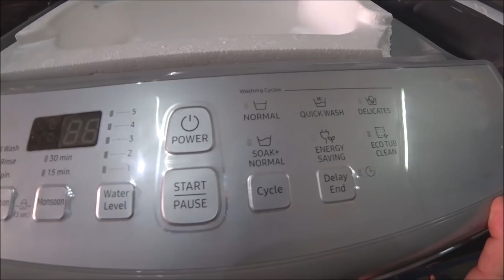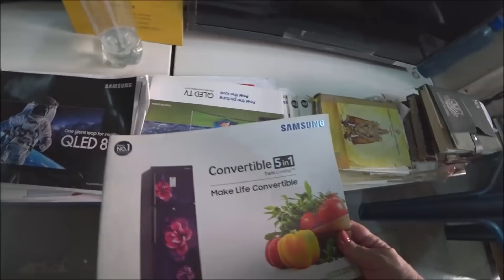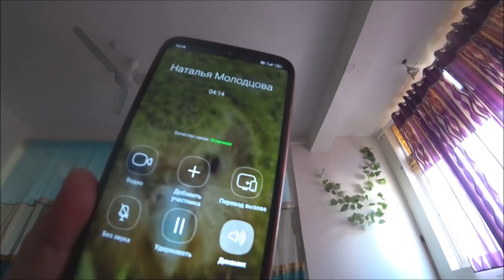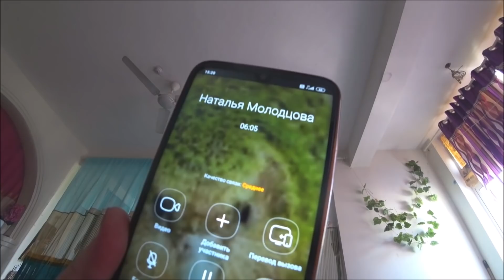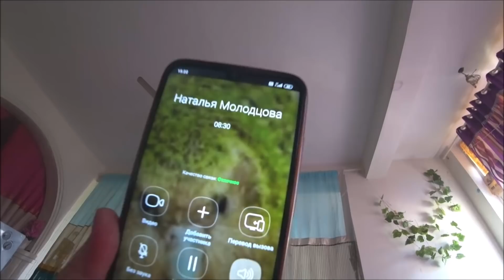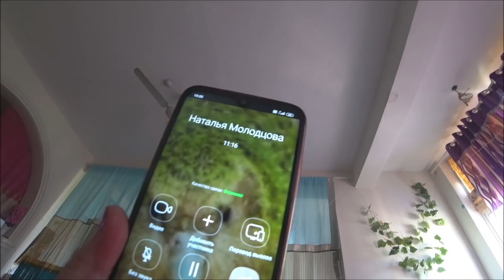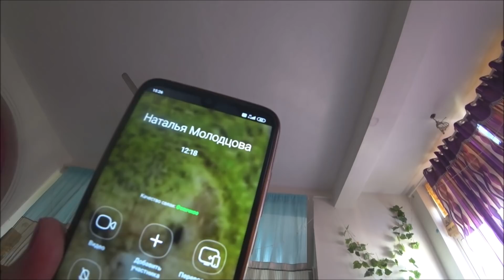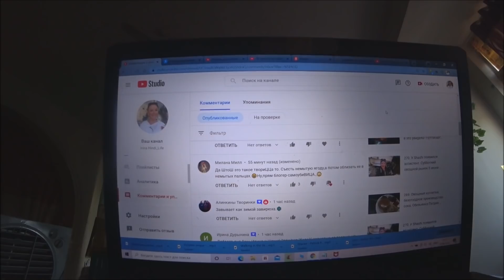277. Оправилась от шока и уговорила мужа купить стиралку. ГлупЫя и жадина, блогер самоУБИВИца.